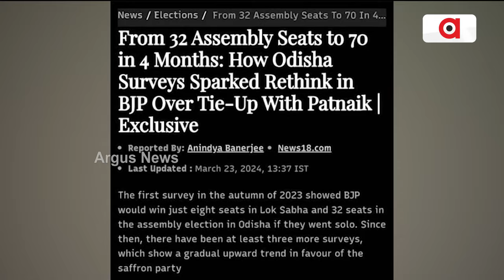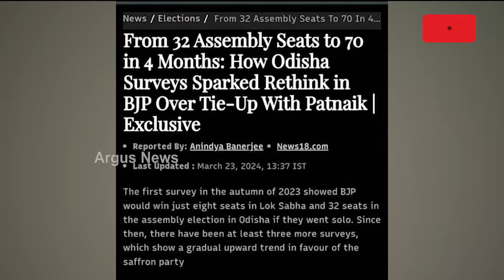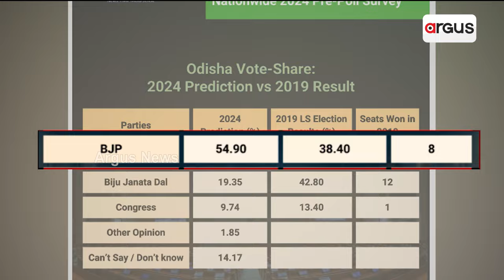ଓଡ଼ିଶାରେ ଦେଖାଦେବ କି ପରିବର୍ତ୍ତନ ? || Election 2024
24 ମହା ଲଢ଼େଇ ପୂର୍ବରୁ ମହାପ୍ରଶ୍ନ। ମୋଦିଙ୍କ 4 ଶହ ପାର ନାରାରେ ଓଡ଼ିଶାରେ ଦେଖାଦେବ କି ପରିବର୍ତ୍ତନ। ରାଜ୍ୟରେ ଏଥର ବିଜେଡିର ଷଷ୍ଠ ପାଳି ନା ସତ୍ତା ପରିବର୍ତ୍ତନ ?